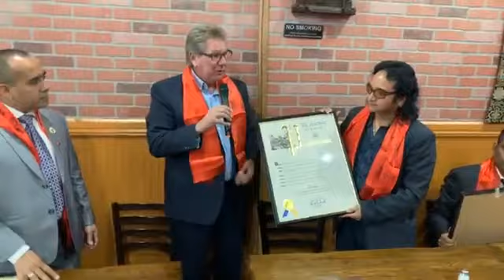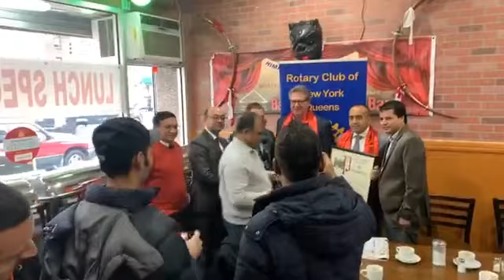NY Assemblyman distributed Award | 3 Social Heros of US community | Rupantaran Media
Rupantaran Media is based in the USA. Rupantaran raised every issue in our community.